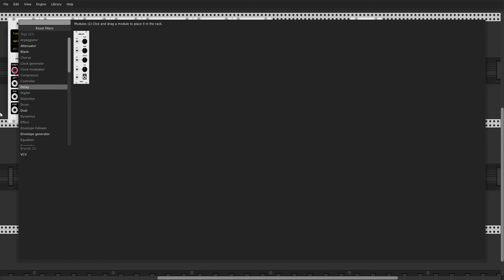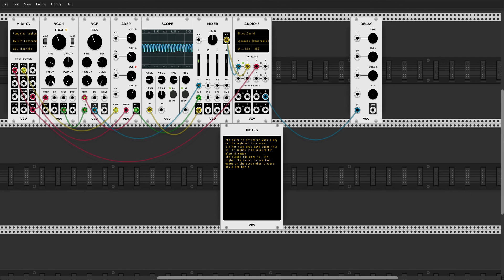messing around w/ modules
i used vcv and there are notes but idk if they r important or not